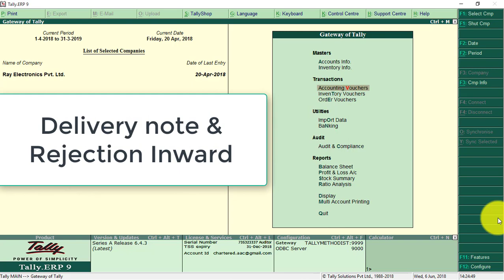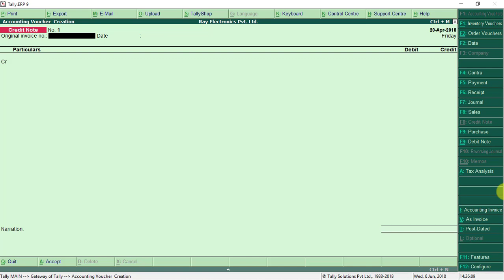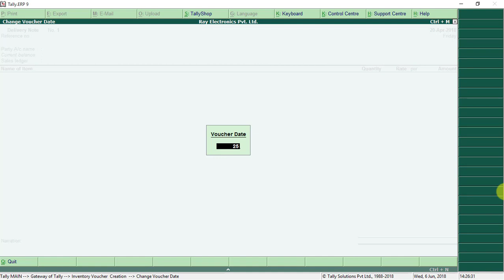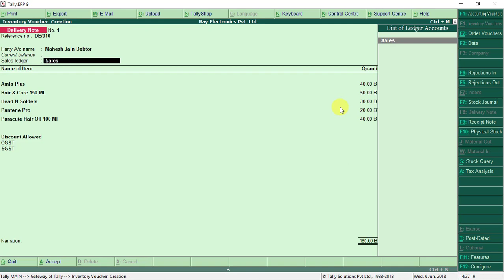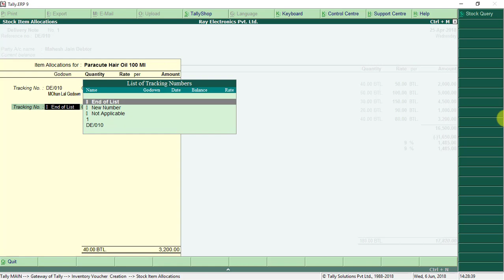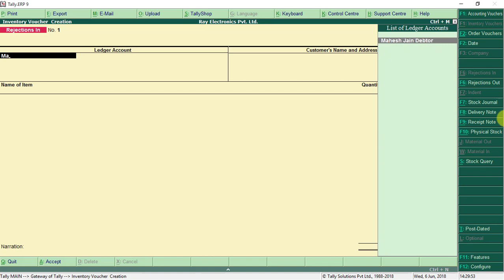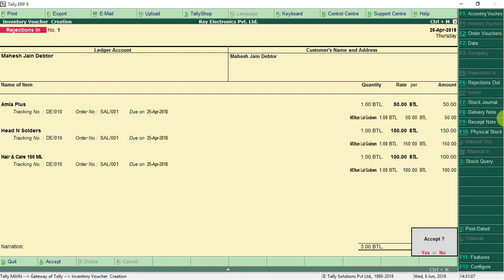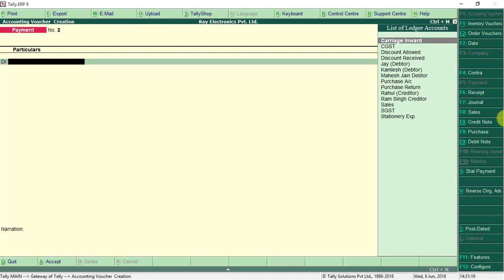Delivery note and rejection inward in tally erp9 6.4.3 in hindi☺Le 29 (Part-2)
Delivery note and rejection inward in tally erp9 6.4.3 in hindi